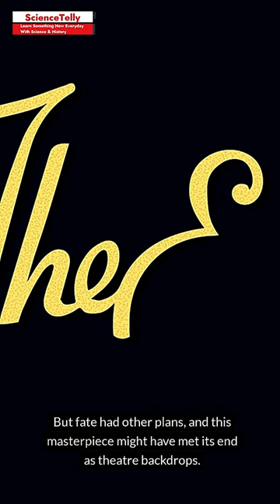“Unveiling the Mississippi The River That Painted a 1,200 Foot Legacy!”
ScienceTelly 2 is a YouTube channel that brings you the latest and most amazing discoveries in science, technology, and the natural world. Whether you are curious about the mysteries of the universe, the secrets of the human mind, or the wonders of nature, ScienceTelly 2 has something for you.
ScienceTelly 2 is a channel for anyone who loves learning new things and expanding their horizons.

ScienceTelly 2 is your ultimate source of science, technology, and nature. We hope you enjoy watching our videos and share them with your friends and family.